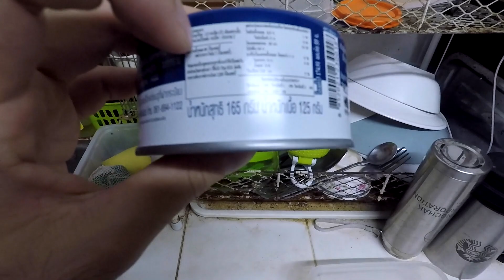ไก่Bonchon กรอบๆ โปรตีนเน้นๆ l DAILYAON98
► โปรแกรมเริ่มต้นเปลี่ยนแปลงตัวเอง พื้นฐาน :